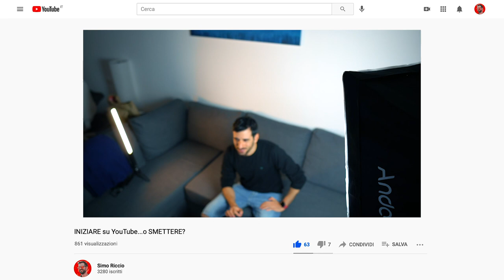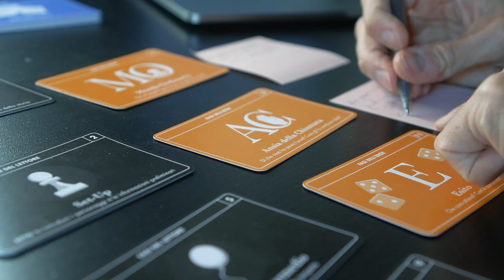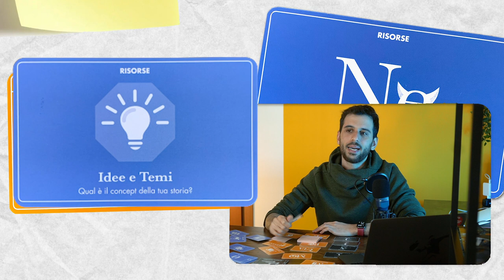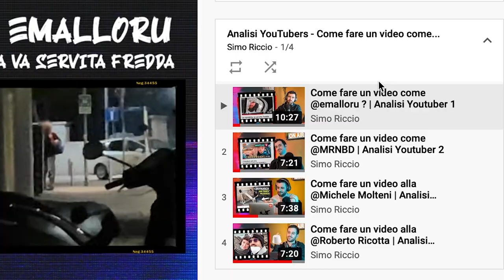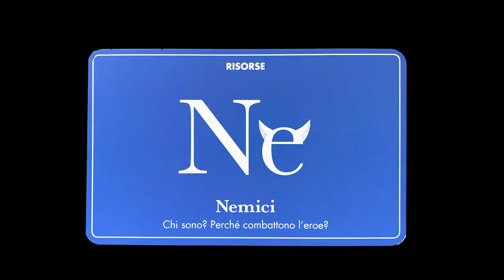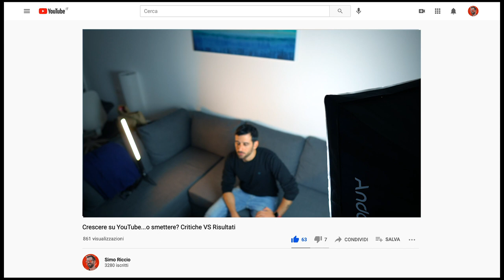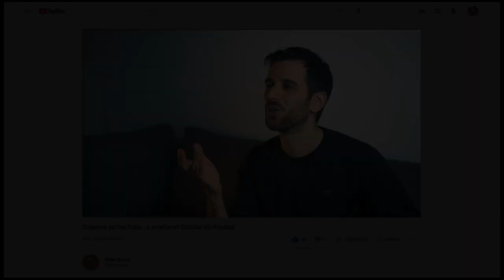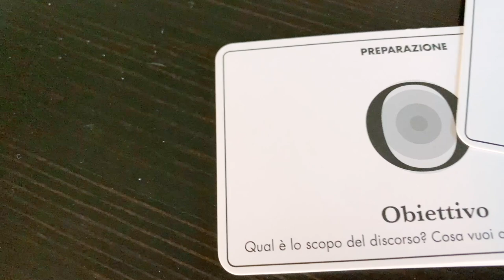STORYTELLING EFFICACE: come costruire le tue storie 📒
Se anche tu come me vorresti migliorare il tuo storytelling, raccontare meglio le avventure della tua vita e farle diventare dei video o dei contenuti epici..un mazzo di carte verrà in tuo aiuto!

(il codice è valido anche su tutte le altre carte di Sefirot, come Cicero o Intuiti!

00:00 cos'è lo storytelling
00:30 come si usa il mazzo di carte fabula
01:20 le carte "risorse"
03:20 dividiamo in atti con le "fasi del lettore"
04:19 le 12 tappe del viaggio dell'eroe
07:09 altri mazzi per public speaking o creatività

(video da guardare anche a scuola e per gli studenti)

🖐 Vuoi partecipare ai miei prossimi video?